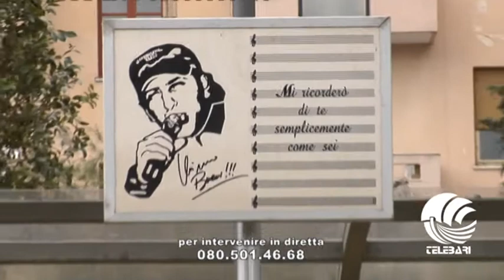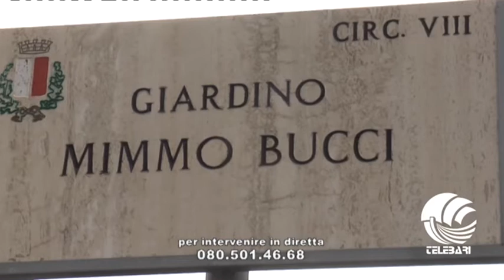B & The Gang 11 10 17